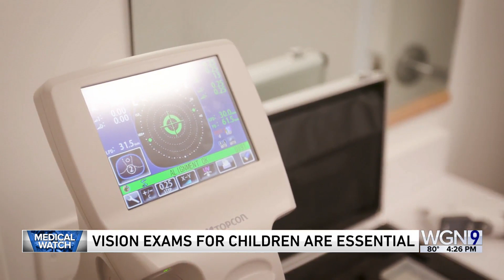New blood test tells patients if they will experience future heart, kidney problems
For Monday, Aug. 21, WGN’s Dina Bair has new medical information.